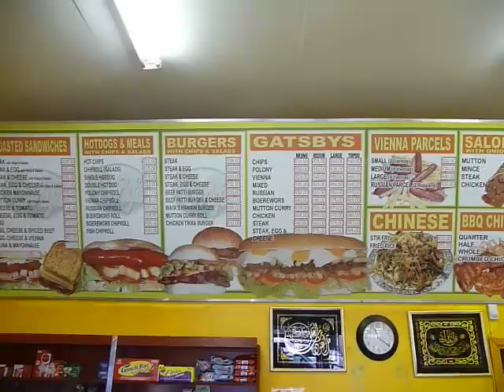The Gatsby Cape Town's Pre Match Meal